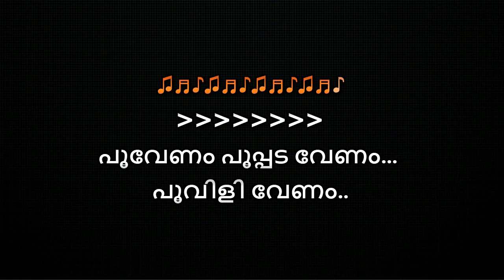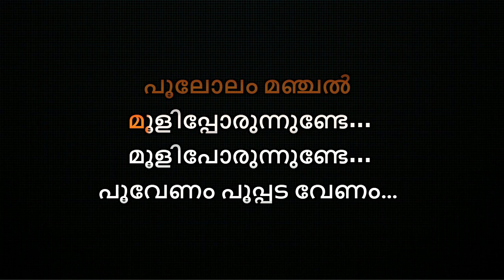Poovenam pooppada venam karaoke with lyrics malayalam